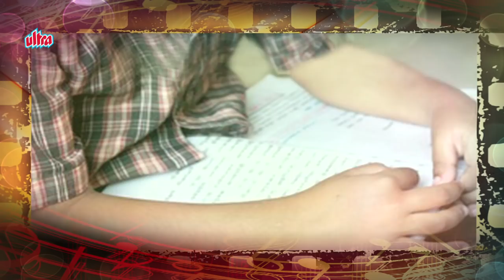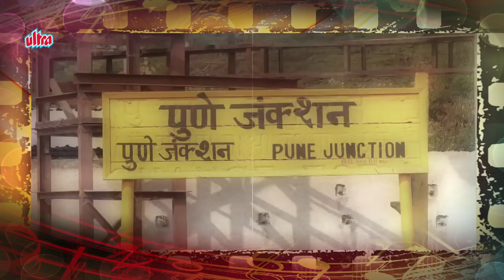Ajay-Atul - Biography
Ajay-Atul is the music alias of Indian music director-composer duo of brothers Ajay and Atul Gogavale. In 2008, Ajay-Atul won the Best Music Direction award at the 56th National Film Awards from the Government of India for contributing music to the Marathi film Jogwa.
Ajay and Atul Gogavale were born to Ashok Gogavale, a Revenue Department officer in Alandi in Pune. Both were born in Mumbai and brought up in several villages in western Maharashtra, including Rajgurunagar, Junnar, Shirur, as their father had a transferable job. Atul was born on 11 September 1974 and Ajay, his younger brother, on 21 August 1976.In their childhood, they were not much attracted towards academics. But their interest in music developed while they were still in school. Around this time, they started experimenting with music.They did not have a musical background. Although they were not supported by their family directly for music, they were never denied any assistance. As their family could not afford the instruments for their musical endeavours, they started their musical ventures through their school, temples, local bands etc.

Script & Voice Over By: Amit Kakade